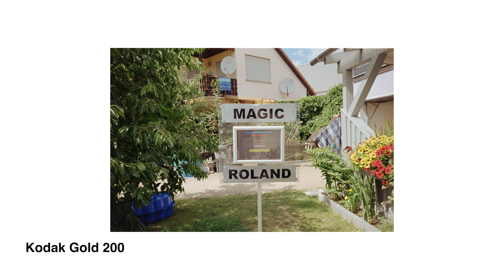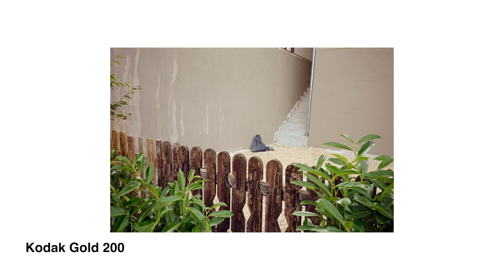Yashica J2 Review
Es gibt nicht viel zu erzählen. Die Yashica J2 ist simpel, funktioniert und liefert. Keine Macken, nichts was stört und nur ihre 32mm Brennweite lassen sie hervorstechen. Wem eine Yashica T3 schon zu teuer ist, kommt hiermit vielleicht genauso klar.

Am 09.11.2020 um 20:00Uhr wird ausgelost. Der Gewinner wird dann hier in den Kommentaren benachrichtigt.